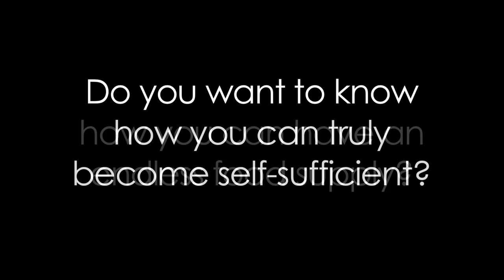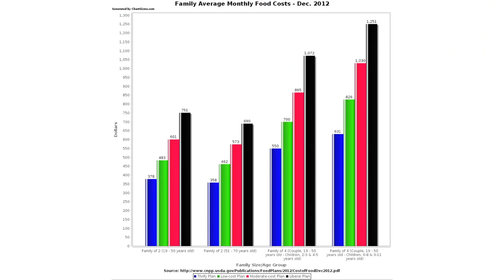How does an Aquaponics Garden Work?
Our aquaponic kits can allow you to become food independent by growing healthy organic foods in a closed loop ecosystem. Go to our shopping cart to see prices and more information (see below for DIY and small indoor products). In this video, Chad Hudspeth of Endless Food Systems, will demonstrate how easy setting up and maintaining one of our kits can be for people. There is no cutting or drilling as our aquaponics kits are shipping to you complete with everything needed except for the fish and water! They arrive to your house ready to go & just take a few minutes to set up.

With more GMO's, Pesticide's, and uncertainties (natural and man-made) in the world, isn't it time for you to take control of where your food comes from? Would you like to know how you can have an endless food supply? Would you like to become truly self-sufficient? With Aquaponics you can! It's possible to grow healthy organic food without any GMO's or Pesticides in a compact revolutionary system. Whether you want a backyard aquaponics system or an indoor aquaponics system, one of our kit options can help you reach your goals. In addition to eating healthier, you will also have more food security and can eliminate or significantly reduce your food bill!